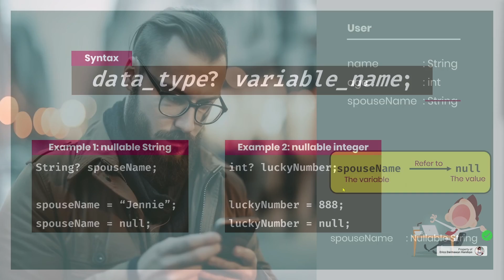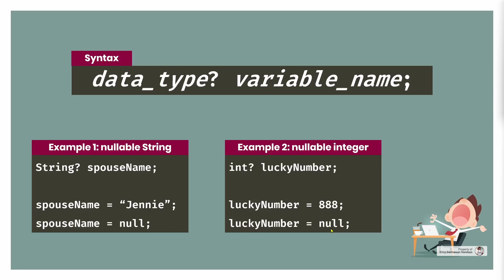[ENG SUB] [Null Safety] Pemrograman Dasar Dart 02. Null & Nullable Types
Pada video ini, saya akan membahas apa itu null, apa itu nullable types, dan mengapa kita memerlukan null. Hal ini perlu kalian pahami agar kalian mengerti penyebab kalian mendapatkan error terkait dengan null ini. Pemahaman ini juga akan mempermudah kalian dalam mempelajari materi null safety ke depannya. Selamat belajar. 😊

🎵 ENDING SONG: "Night Hunter" by Starunner 🎵